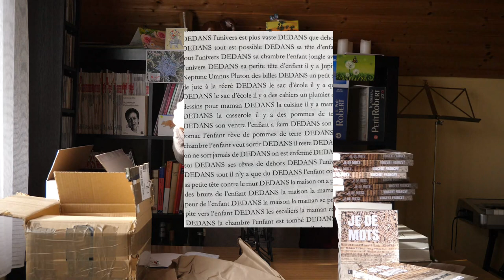Journal d'écriture #12 - Je de mots, dictionnaire intime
Découvrez mon livre Je de mots, dictionnaire intime, en autoédition.
On peut aussi le trouver en livre broché et en ebook sur Amazon